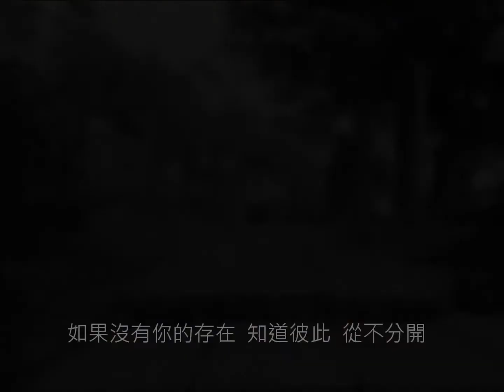存在 Being - BY YANHILL 晏子希兒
音樂製作：晏子希兒
照片風景取自：台灣、東北角、福隆、草嶺古道
使用器材：Sony TX9, Roland G8, Windows Live Movie Maker